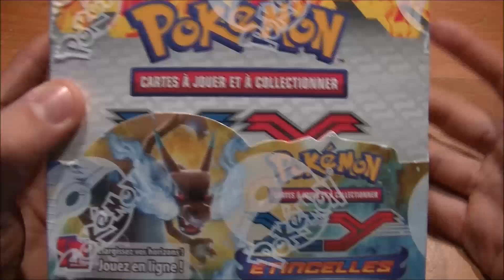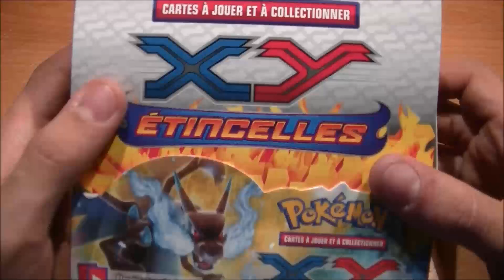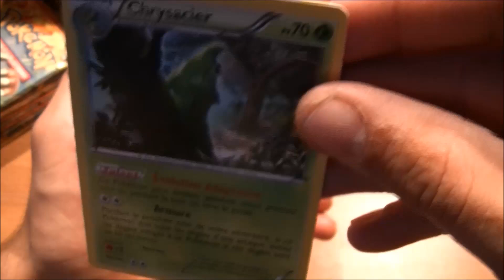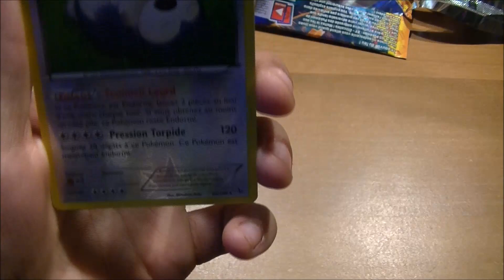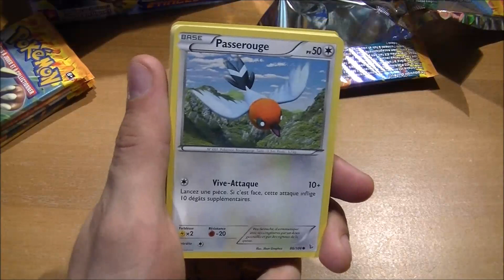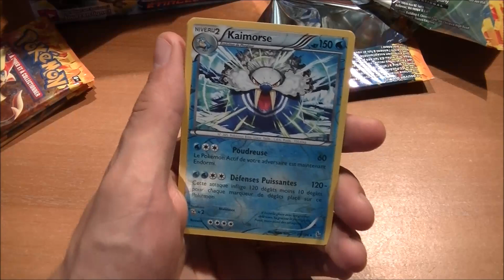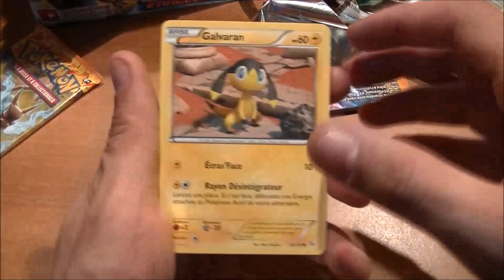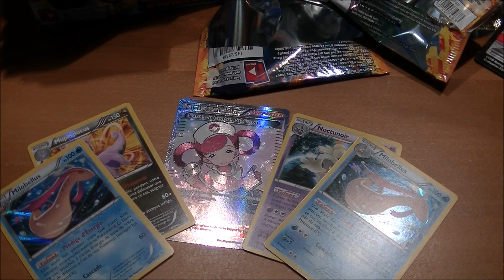Ouverture Display X et Y Etincelle Partie 1/3 avec Rayquaza1605 - Une soigneuse pokémon?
salut,
aujourd'hui ouverture de la première partie du display x et y étincelle avec une magnifique pioche
chaîne de rayquaza1605: